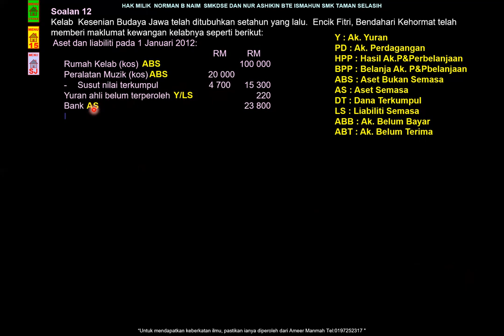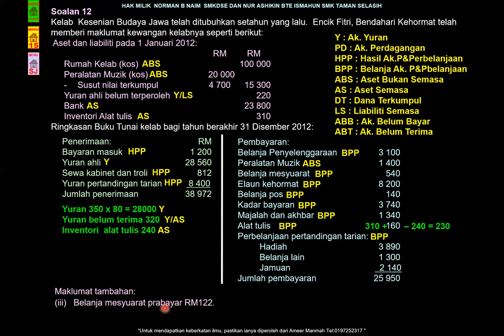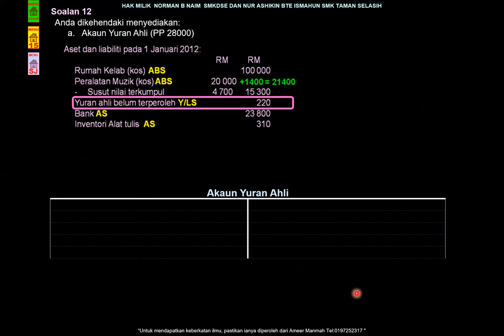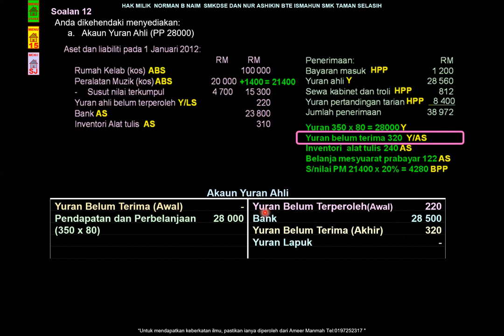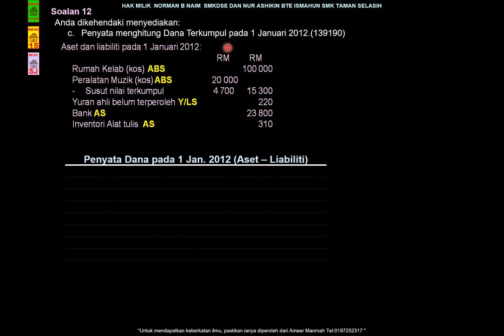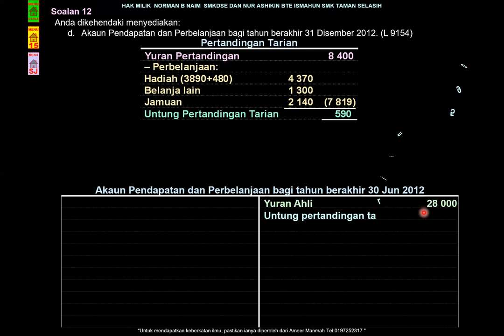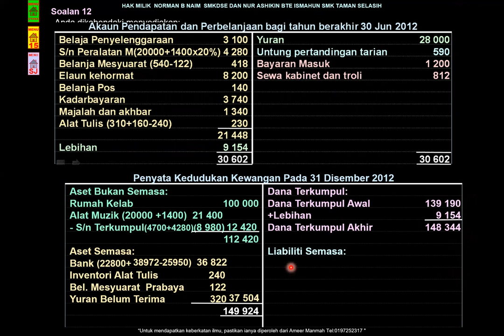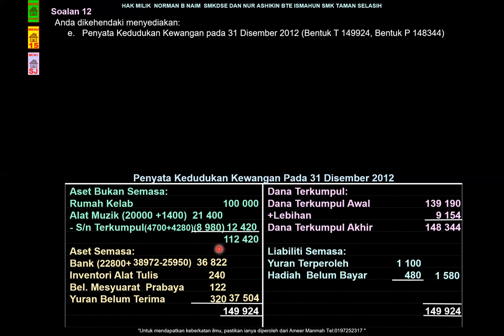Akaun Pendapatan dan Perbelanjaan (no 12)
pg 108 no 12